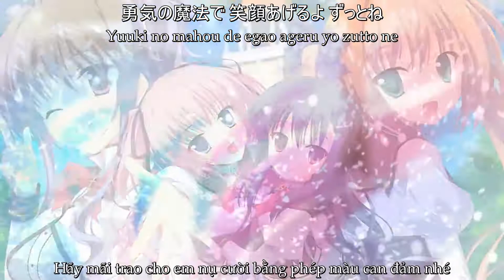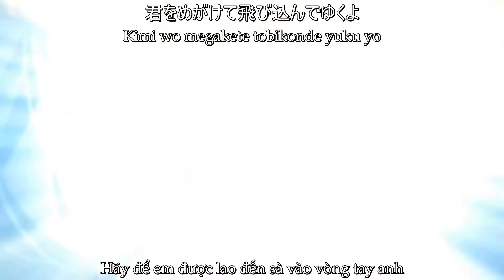Opening Chúa Học Trường Nữ Sinh (Súp không bao giờ hối hận)